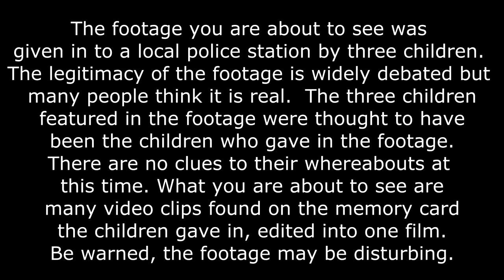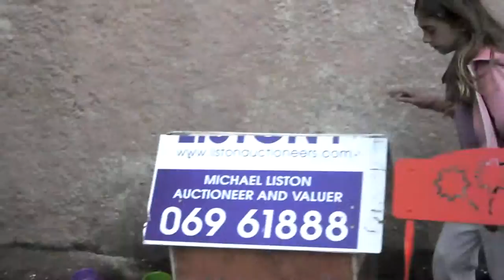Footage of Children Disappearing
This is quite a bad found footage film in which something weird happens and the children seem to disappear! Starring Cameron Brown, Finn Brown and Cara Brown!